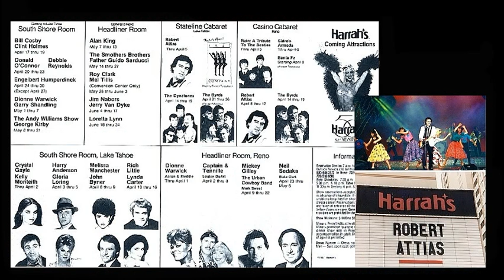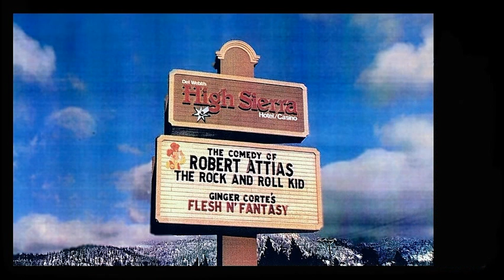COMEDY ROCK 3 / Robert Attias on stage Harrah's Atlantic City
The Robert Attias Show, with Robert on piano, guitar, harmonica, vocals and comedy.
George Boravich on bass, Kevin Slagg on guitar, Kurt Henderson, saxophone, Skip Spratt on saxophone, Frank Vakary on Saxophone and flute, Bill McGready on synths and Hammond Organ, and the inimitable Bob Leve on drums.